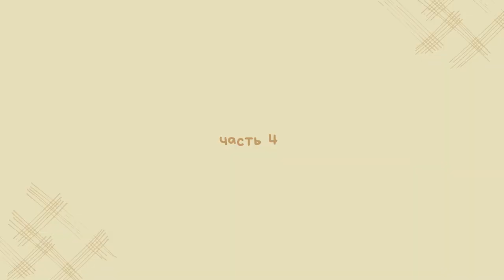Лучшая ТЫКВА НА ЗИМУ | Супер ДЖЕМ из тыквы с курагой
Прекрасная тыква на зиму!

Я знаю, что есть вкусная тыква в духовке (сама часто делаю), что люди готовят суп из тыквы (тоже люблю) и даже сок из тыквы! Но вот варенье из тыквы меня удивило...

Рецептом со мной поделились в комментариях – большое спасибо!

00:00 готовый джем
00:10 о рецепте
00:25 ингредиенты
00:39 подготовка продуктов:
00:41 курага
00:54 тыква
01:10 лимон
01:22 приготовление (варим джем)
01:58 пробуем

Что нужно:

тыква 1 кг
сахар 500 г
курага 200 г
лимон 1 шт (цедра и 3 ст л сока)
Приятного аппетита!